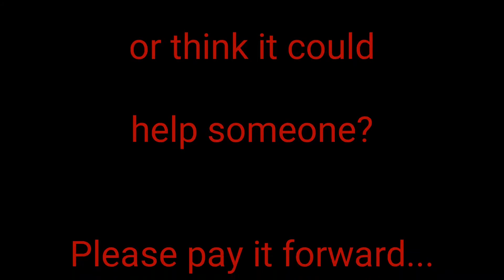It's What We Do Consistently That Will Change Our Lives DailyInspiration 360